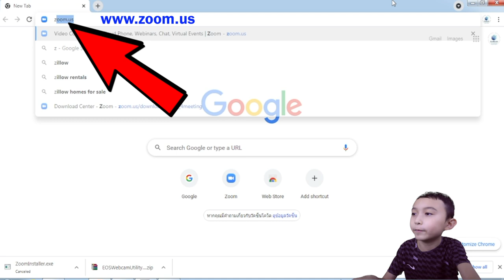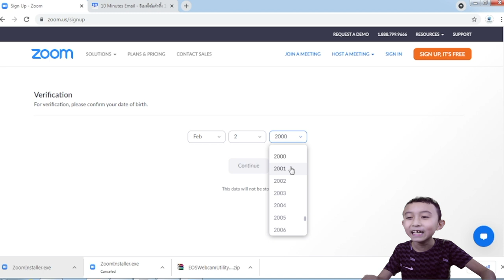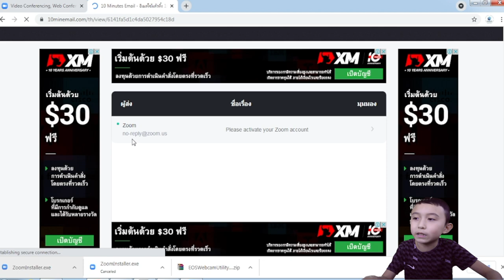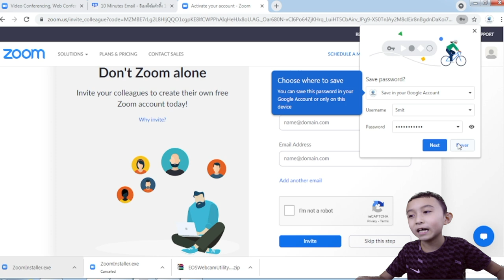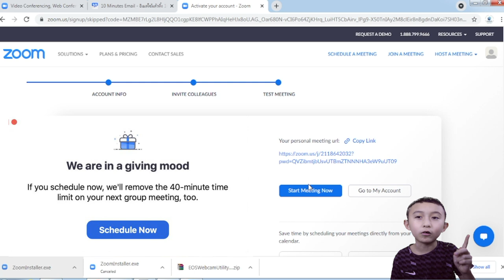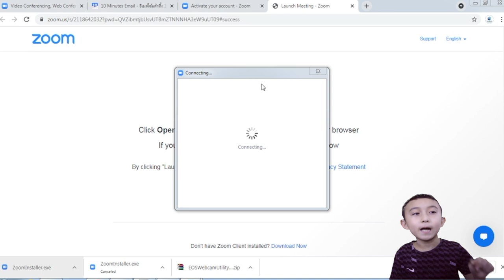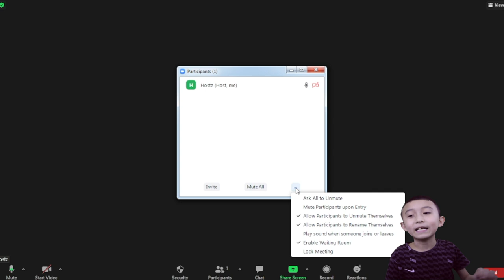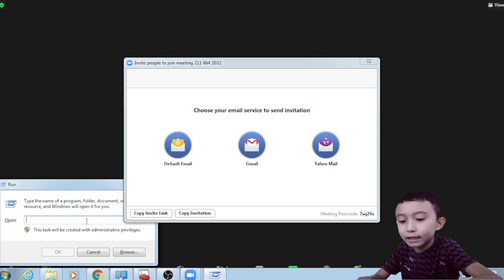เคล็ดลับการใช้ ZOOM ฟรี เกิน 40 นาที